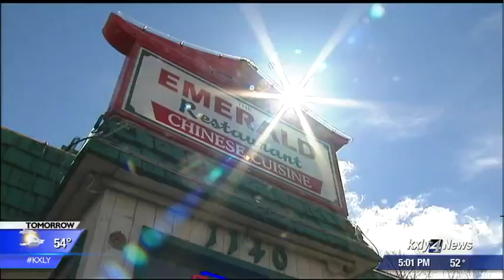Pullman businesses left severely damaged by flood waters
The residents of Pullman may be able to drive down grand avenue again, but that doesn't mean the effects of the flooding have ended. Businesses and residents are still cleaning up the mess.